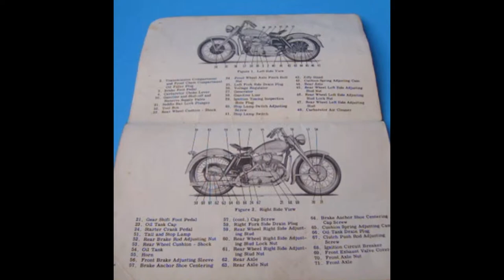Harley Davidson Model k with Look in all angles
this video shows Harley Davidson Model k with Look in all angles